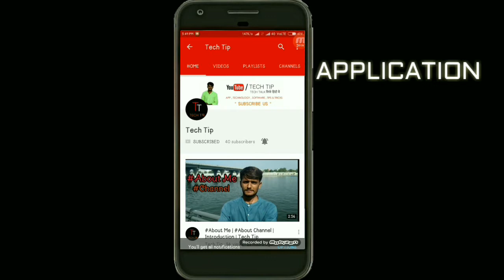Samsung Galaxy NOTE 8 ?? 🤔....[HINDI] 🇮🇳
Hello friends too Iss Video Mee Main Aapko Bataane Vaala huu SAMSUNG GALAXY NOTE 8 kee Rumors Aur Kuch Leaks Kee Baare Mee
Pasand Aaye To Jarur Se Like Kare Share Kare Aur

JAY HIND

TECH TIP
DIP VADHAVANA